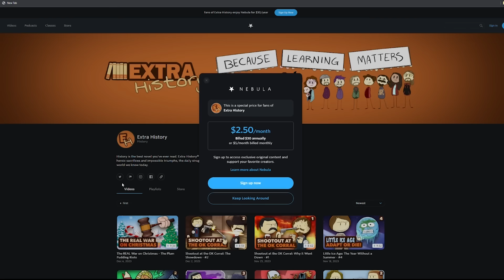Ilmarinen & the Sampo: Can't Forge Love - Finnish Myth - Extra Mythology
✨ Journey into the realms of Finnish mythology with the legendary blacksmith god, Ilmarinen! Who was challenged to forge the mysterious Sampo for the notorious witch Louhi. But what is the Sampo? Join us as we unravel the twists and turns of this epic quest, filled with magical creations, unexpected challenges, and a love story that defies conventional norms.  🌌🔥

Artist: Jordan Martin I Writer: Mathew Brule I Showrunner & Narrator: Matthew Krol I Video Editor: Devon House Creative I  Audio Editor: Clean Waves  I  ♪ Music: "Extra Mythology Theme" by Big Giant Circles